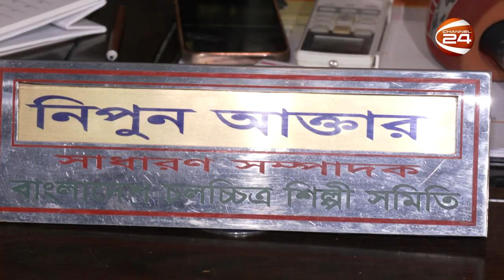বিনোদনের খবর | Entertainment 24 | 29 January 2023 | Channel 24 Entertainment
»» Office Address:
Bangladesh.